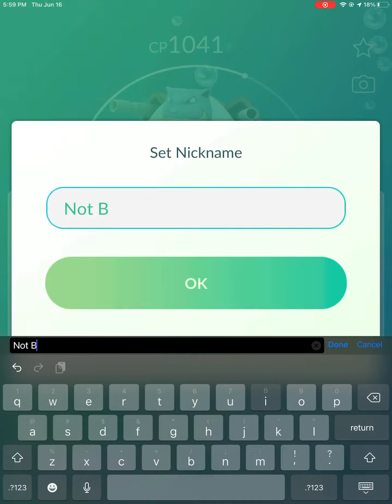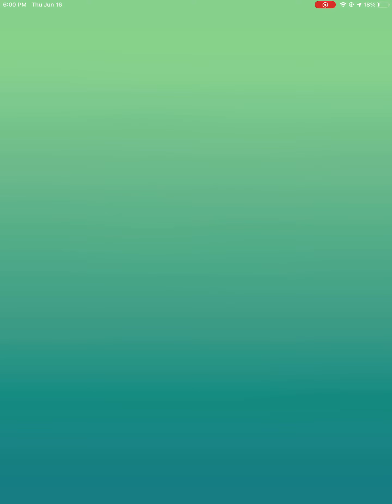Catching 2 Fully Evolved Starters In Pokemon Go!